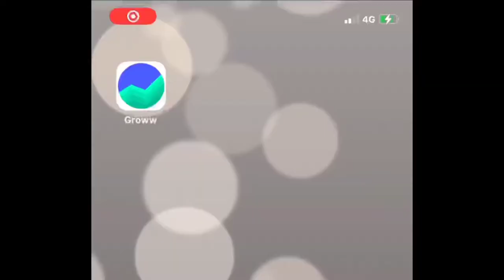Nivia Caribbean Cricket Shoes Unboxing & Review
Nivia Caribbean Cricket Shoes : -

Amazon Buy Link(ad)

Description

These feature a synthetic upper to ensure comfort as well as control to the wearer. They provided rubber outsole that delivers excellent traction and durability.
SEE LESS
Features & details
STURDY UPPER WITH BREATHABLE MESH
IDEAL FOR INTERMEDIATE PLAYERS
" XTRALIFE" SOLID RUBBER SOLE WITH RUBBER SPIKES ERGO FIT
Heel Pattern: Solid Geometric Print, Upper Pattern: Polka Print Striped, Heel Height (Inches): 2.8
Product information
Age Range ‎Adult
Batteries Included ‎No
Brand ‎Nivia
Color ‎White Blue
Included Components ‎1 Pair of Shoes
Material Type ‎Rubber
Number of Items ‎1
Outer Material ‎Other
Size ‎9 UK
Sport ‎Cricket
Manufacturer ‎Nivia
Additional Information
ASIN: B0155FN3YO
Best Sellers Rank: #4,665 in Shoes & Handbags (See Top 100 in Shoes & Handbags)
#23 in Men's Cricket Shoes
Date First Available: 1 January 2017
Manufacturer: Nivia
Item Weight: 1 kg 320 g
Item Dimensions LxWxH: 15.8 x 2.4 x 3.2 Centimeters
Generic Name: Cricket